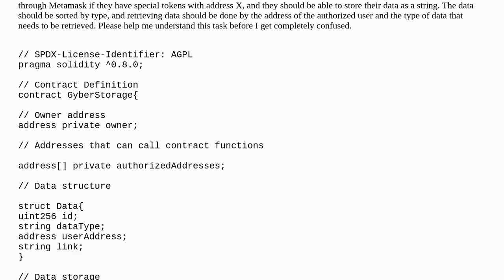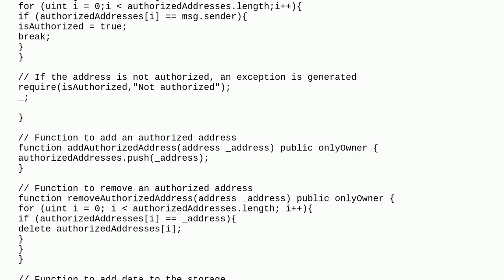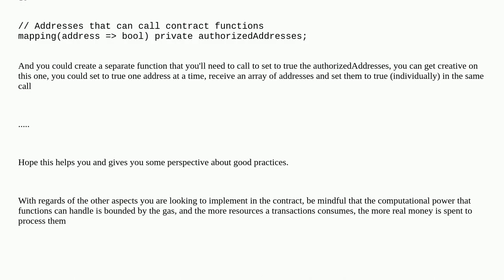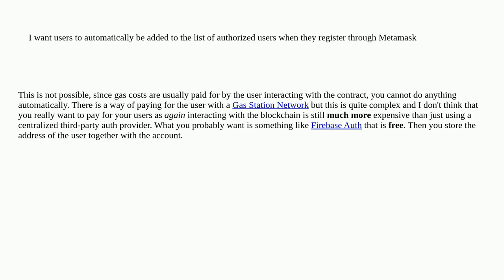Backend with Solidity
A special thanks goes out to the community

  storage solidity